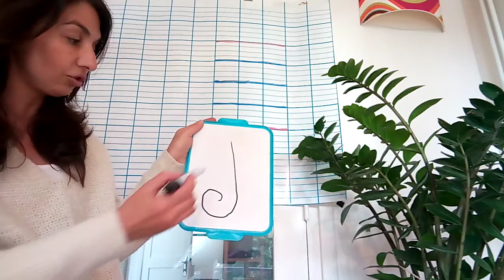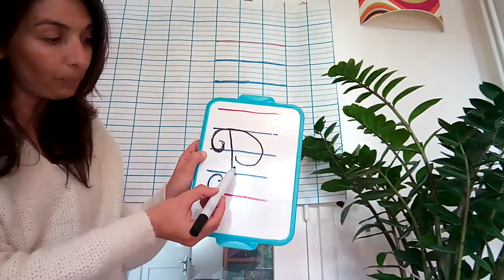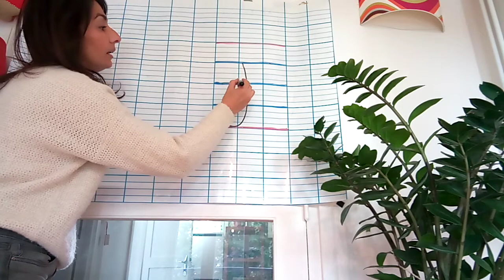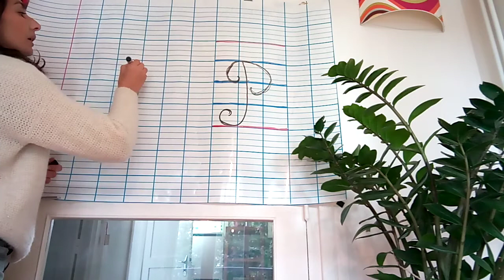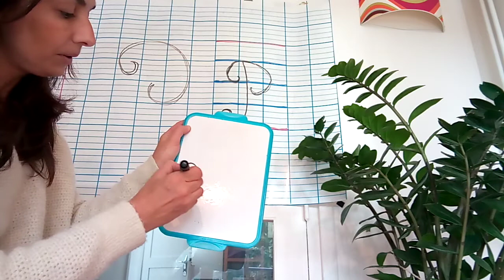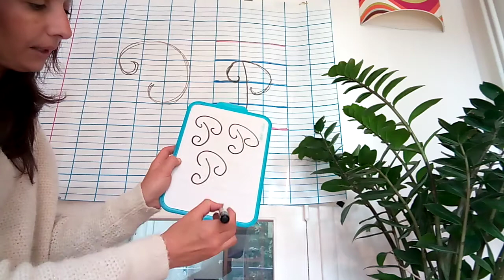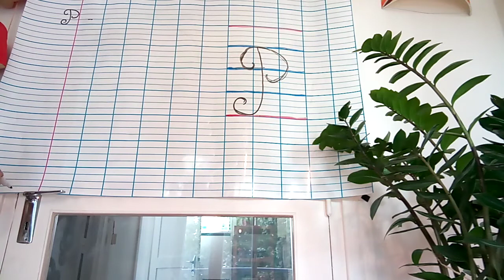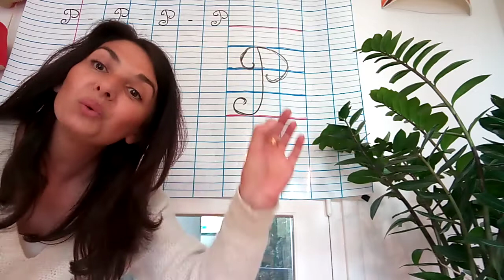Écrire la MAJUSCULE P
Apprendre à écrire la MAJUSCULE P.